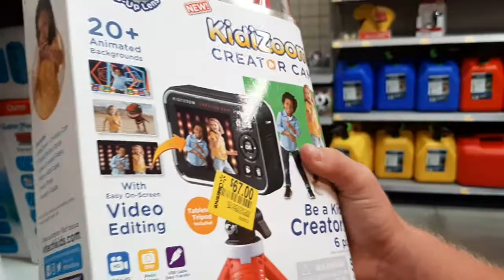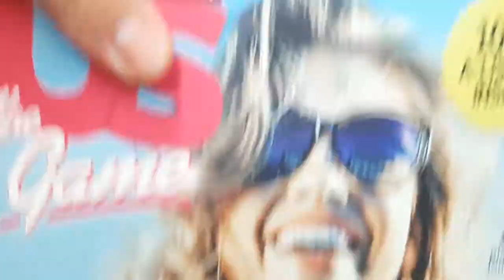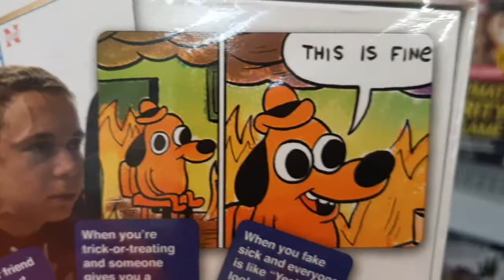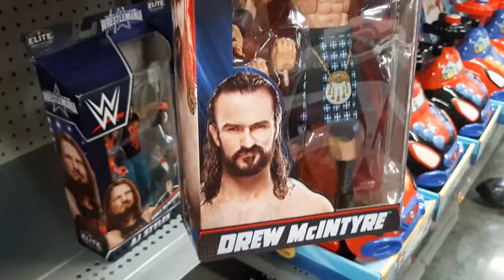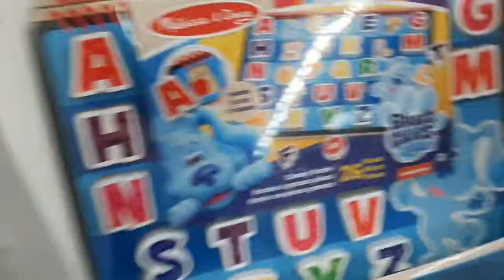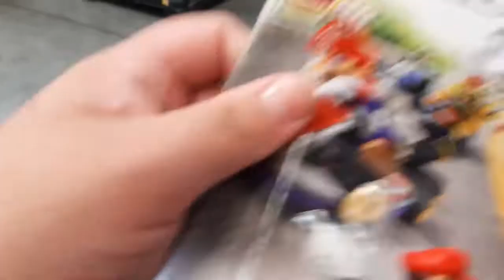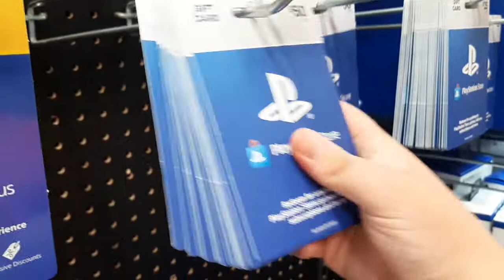Follow Me Around With Taylor Jones❤🤣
Come Join Us And Get Goofy At Walmart🤣❤ (SORRY I STOP THE VLOG IN THE MIDDLE  I WAS SO MAD BUT ENJOY ANYWAYS! ❤🥺😜